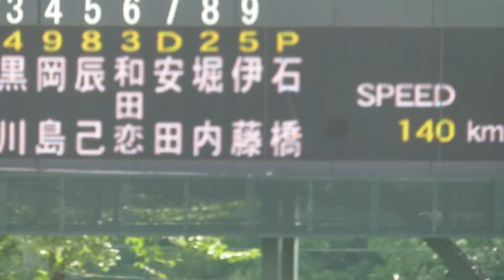《指名打者3打数2安打》 5川端慎吾 ツーベースヒット2本目の第3打席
2022/9/6 戸田球場
イースタンリーグ公式戦
東京ヤクルトスワローズ
東北楽天イーグルス

指名打者
3打数2安打
（ツーベースヒット2本）
第3打席 代走